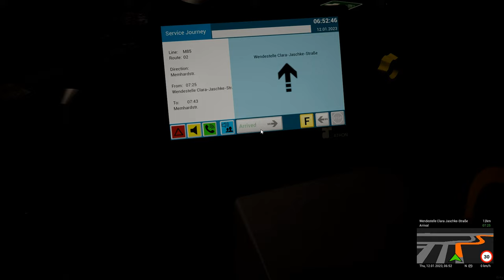The BUS - An Englishman in Berlin, Part One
Driving the M85 Route for BVG on my first day on the job as a bus driver. Utilising headtracking and G920 wheel.  Lots to learn with info given on the eCitaro vehicle and BVG itself.  A little puzzled by some of the driving as I'm not used to driving on the right!